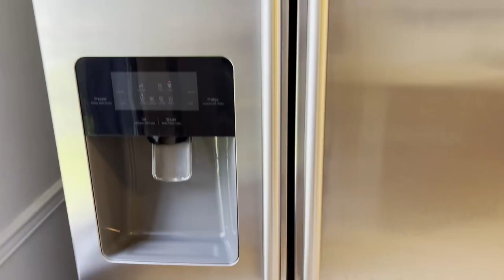130 College Ave | Property Tour | Danville VA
Looking to make a move to Danville Virginia and having trouble finding THAT ONE HOME? That house that makes you say, “Yes this feels like home!” Join me as we take a walk through 130 College Ave in Danville Virginia.

130 College Ave in Danville Virginia is located in the coveted Averett University area, a short distance from downtown, Sovah Health, restaurants, shops and the new Caesars Casino location opening in 2024.

🤔Thinking of moving to Danville Virginia? ❤️

✅4 Bedroom
✅2 Bathrooms
✅2774 Sq Ft
✅Freshly painted bathrooms
✅Spacious eat-in kitchen
✅Dual updated HVAC
✅Fenced Backyard
✅Private Hard Surface Driveway
✅Waterproofed Basement
✅Large Walk-In Closet with 35’ of hanging space

If this is your first time to this channel, and you want to know everything about eating, sleeping, working, playing, the good, and the bad of living in Danville Virginia, then subscribe ▶ and tap the bell 🛎 for notifications so you can be the first to learn about the current market in Danville Virginia.😁

We get calls and emails everyday from people just like you, looking for help on making their move to Danville Virginia and we absolutely love it.😍 Whether you are moving in 6 weeks or 60 days, give us a call☎, shoot us a text📝, or send us an email📨 so we can help you make a smooth move to Danville Virginia.❤️
🆓 FREE Neighborhood Snapshots:
REAL ESTATE AGENTS 📝 WE’RE EXPANDING!